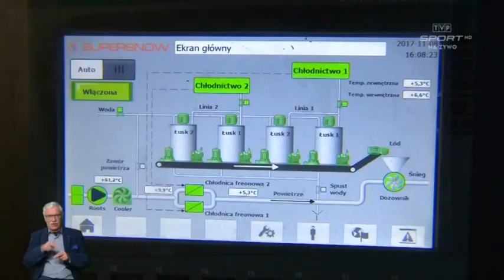Trwa produkcja śniegu na inaugurację Pucharu Świata w Wiśle (22.10.2018)